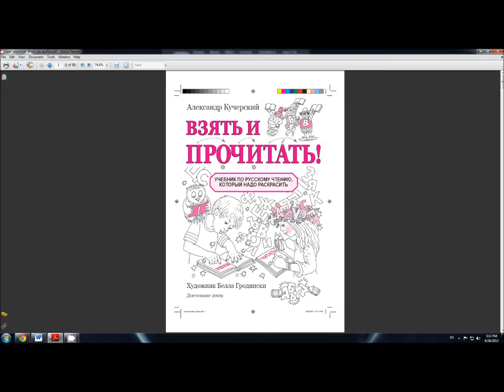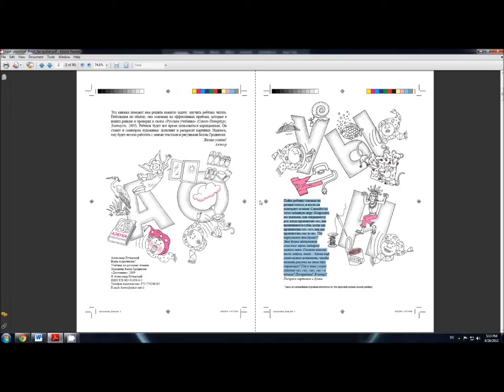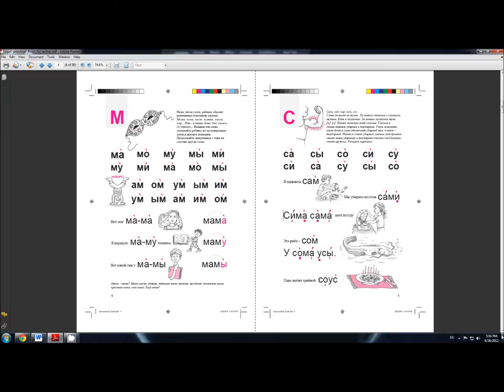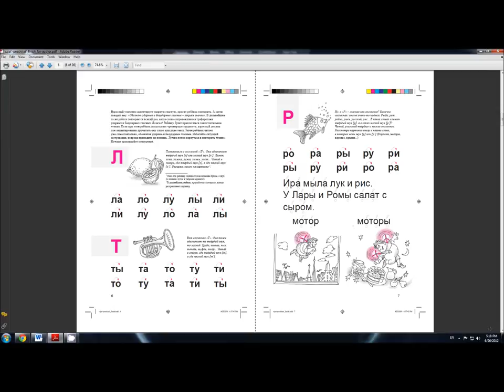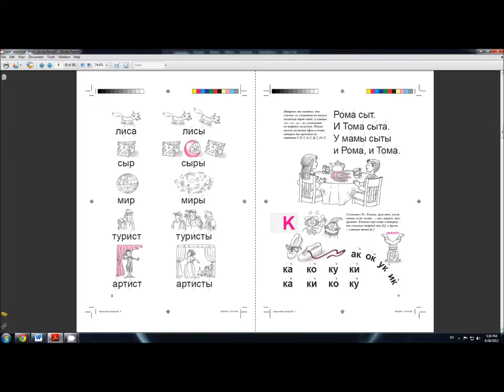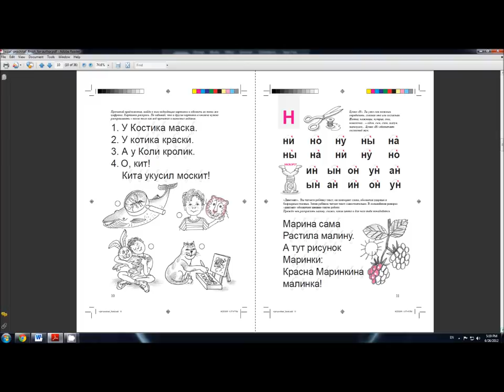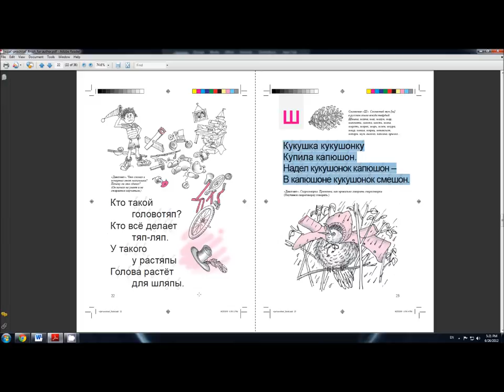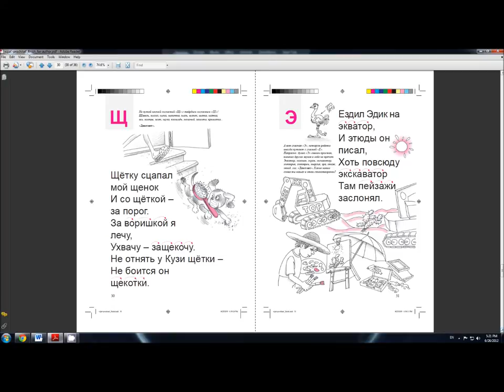ЧИТАТЬ ПО-РУССКИ: УЧЕБНИК АЛЕКСАНДРА КУЧЕРСКОГО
Научите ребёнка читать по-русски: Александр Кучерский, "Взять и прочитать!". Дополнительно о книге - на сайте издательства "Достояние": dostoyaniye.com
При самом малом объёме, книга позволяет научить ребёнка читать по-русски, дать ему базисные понятия о фонетике. И методика, и тексты - оригинальны и, как всё настоящее, не бесспорны.